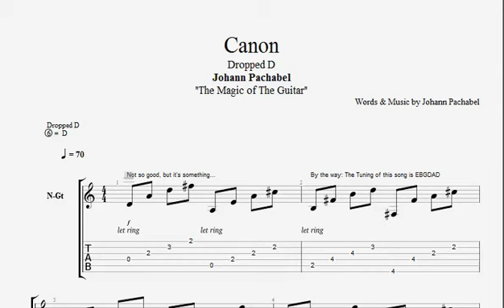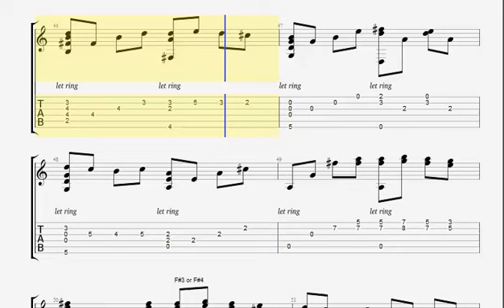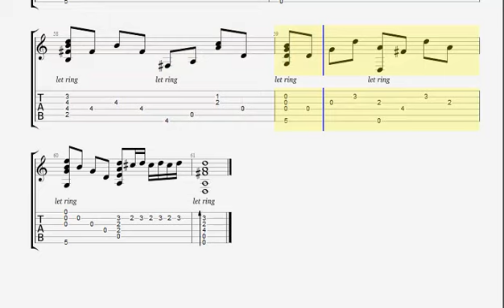Canon D for Acoustic